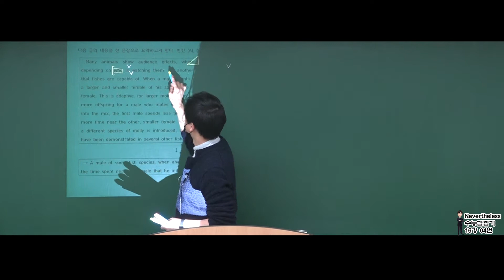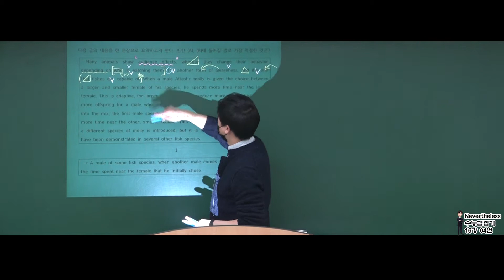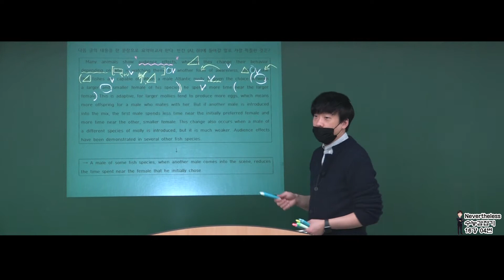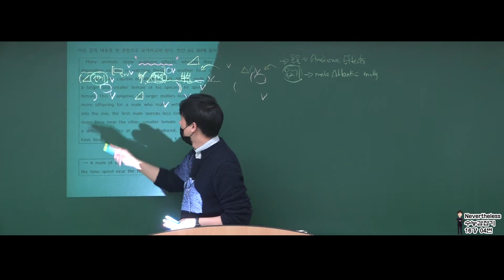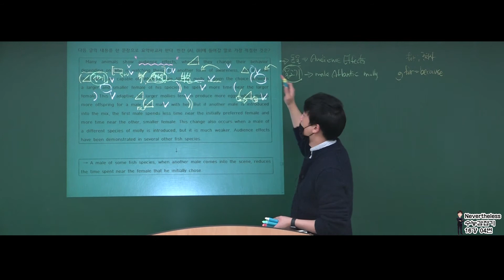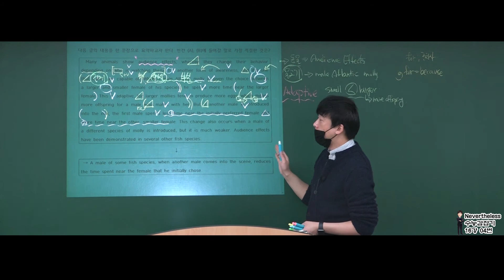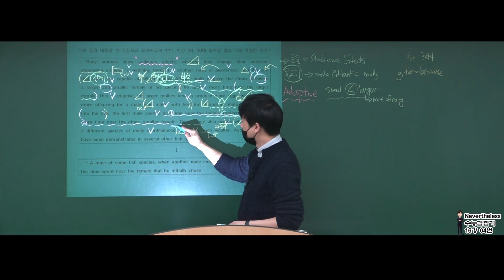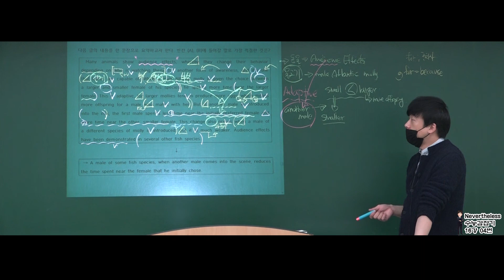수능 감잡기 16강 04번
대치에스학원 현장강의 / 휘경여고 2학년